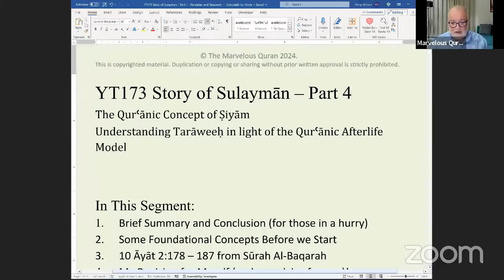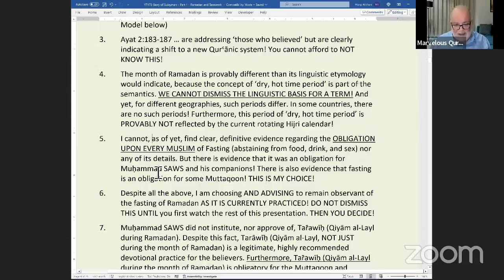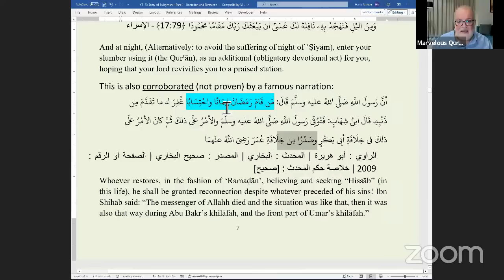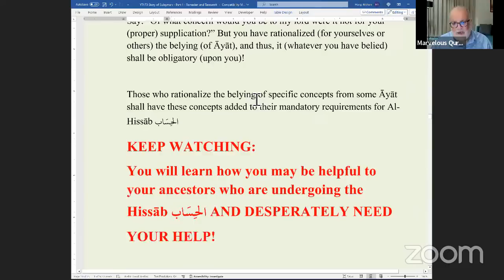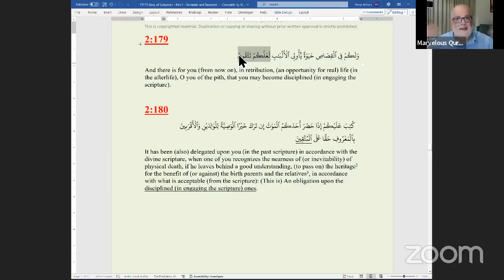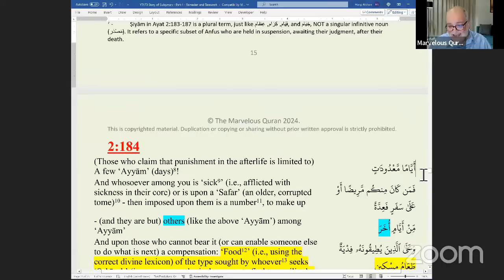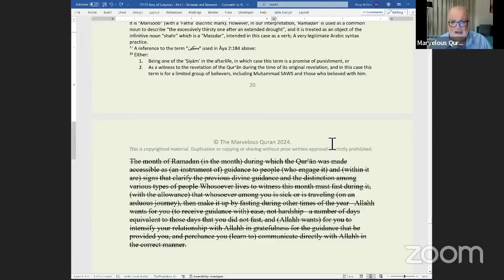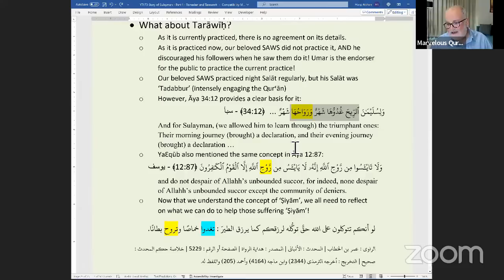YT173 Fasting Ramadan. Taraweeh. A Major Discovery of Beautiful spiritual secrets in plain sight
For 1400 we have been told that Ayat 2:183-187 from Surah Al-Baqarah make fasting obligatory upon  the Muslims.
Upon serious linguistic and Quranic research, we found amazing secrets hidden in these Ayat.
These Ayat are related to the story of Sulayman with which we have been dealing all throughout this on-going series.

To say that these disclosures are mind-blowing is a severe understatement! Do not miss it!

And along the way, we will deal with your live questions.

On this channel, we provide a Quran-based understanding that shows the true meaning of this story and we refute those in our tradition who were at best negligent, and at worse intentionally harmful to the proper engagement of the Quran.

For more than 2 years, we have demonstrated how wrong the traditional interpretations have been. We demonstrated that traditional ‘scholars’ regularly imported claims from external sources (including the Bible and the New Testament) and super-imposed them over the QurꜤān!

To learn more about the organic Quranic methodology that we use, watch the playlist on Methodology on the channel page on Youtube On this channel, we only teach the QurꜤan, using the Quranic methodology to extract knowledge from the Quran, exclusively!

We also use Narrations when they are proven to be plausible and not contradicting the Quran. We rely on the organic Quranic methodology, on the Abrahamic locution, and on the nested interpretation techniques to uncover the meanings and indications of the Quran verses.

The conclusion: When the Quran Tafseer scholars decided to bring their stories form corrupted versions of the earlier scriptures and from some baseless opinions , they misled the Muslims away from engaging the Quran in the way that Allahh had instructed us to do.

1. Our primary mission on this channel is to teach this divine 3ilm (of the organic Quranic methodology + the Abrahamic locution) after it has been undocumented for 14 centuries
2. Please resist the urge of learning JUST for the sake of curiosity
3. The ultimate goal of learning this 3ilm is to teach you Shukoor (practicing proper communication with Allahh)
4. This channel is NOT to AFFIRM what you were taught, but to apply the methodology to seek the truth about the Quran. Learn how to empty your cup before you can receive a fresh refill! Allow the evidence to lead you to the Truth and DO NOT PREJUDGE!